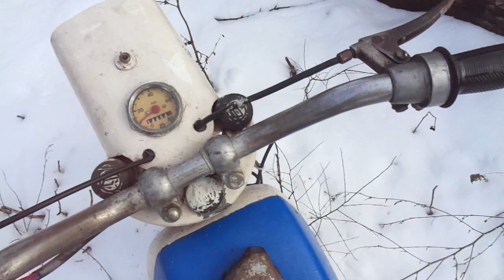Балкан 50 /Balkan 50 - 2 часа опити да ме запалят!!!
Имам всичко но не пали..
Балкан 50 МК50-3